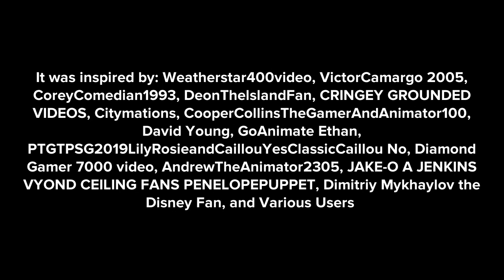Classic Caillou Gets Grounded On The Last Day Of School (Read Description)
@aubreytheautisticgirl2K2, can you inspire me?